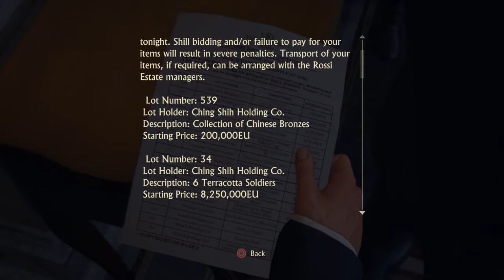Uncharted 4: A Thief’s End: ONCE A THIEF (2/4)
Was getting stuck!